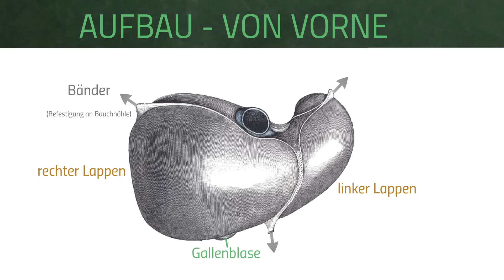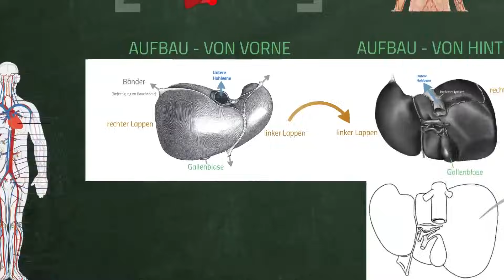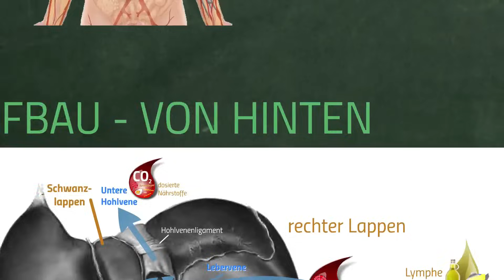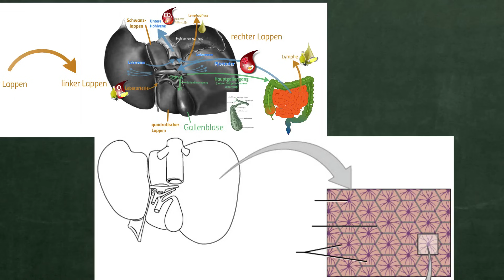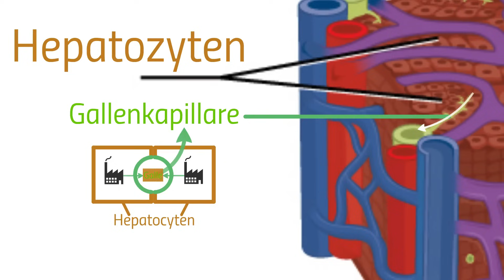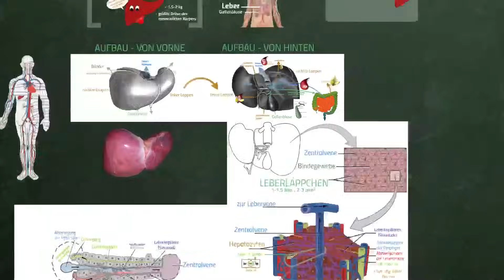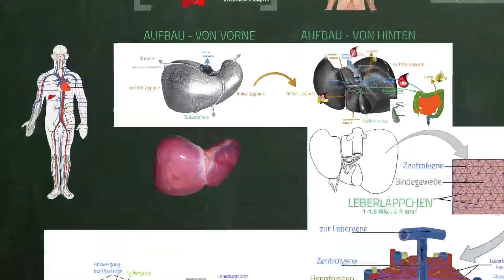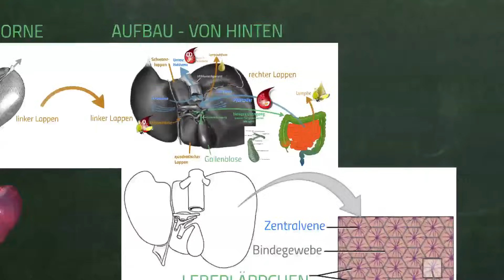Die Leber - Aufbau - Organe des Menschen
Hier findet ihr eine Beschreibung vom Aufbau der Leber mit ihren Leberlappen, Leberläppchen, Hepatozyten und ihrer Blutversorgung über Leberarterie und Pfortader. Dazu kommt eine Erklärung des Aufbaus der Gallenkapillaren, Gallengänge und der Gallenblase. Dazu gibt es noch eine schnelle Aufzählung der wichtigsten Leberfunktionen.

📺 ALLE KANÄLE

▸ BILDQUELLEN

„Hepatic structure2“ von Originally by Frevert U, Engelmann S, Zougbédé S, Stange J, Ng B, et al. Converted to SVG by Viacheslav Vtyurin who was hired to do so by User:Eug.